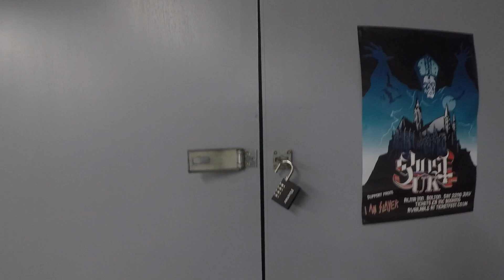GhostUK: A Tribute to Ghost - Welcome to the Clergy of the UK